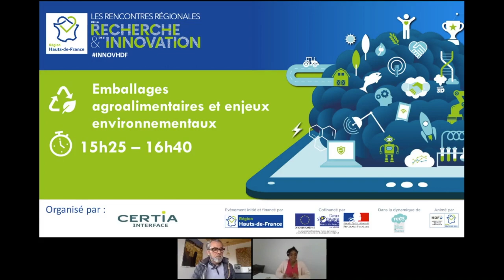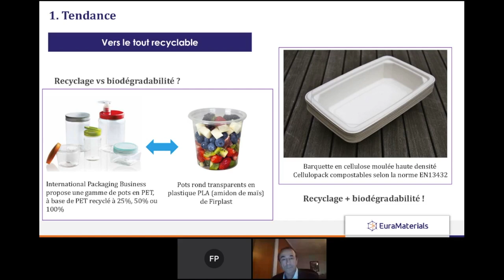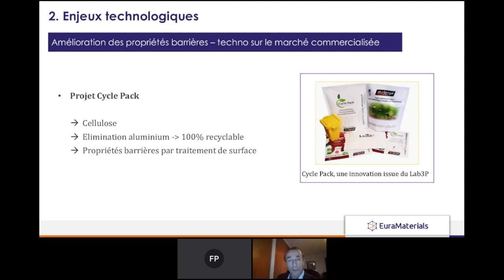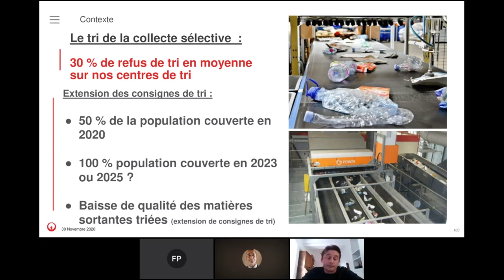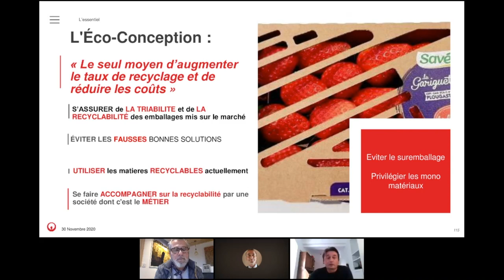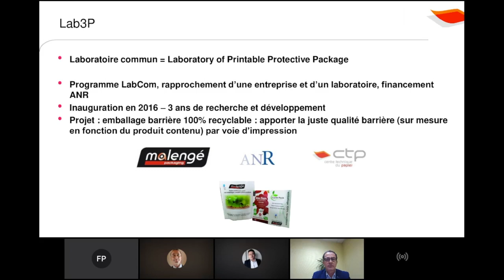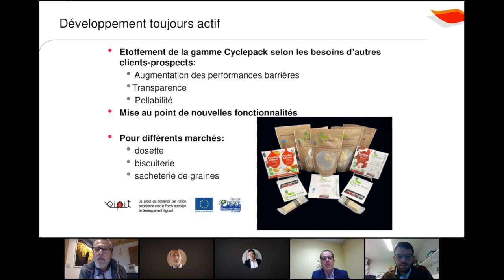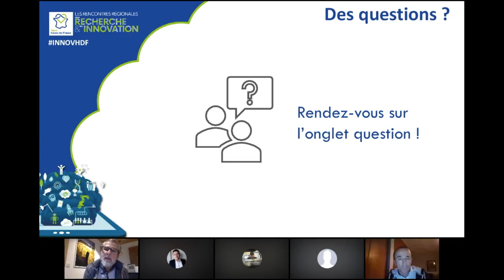[Emballage alimentaire de demain] Agroalimentaire et enjeux environnementaux